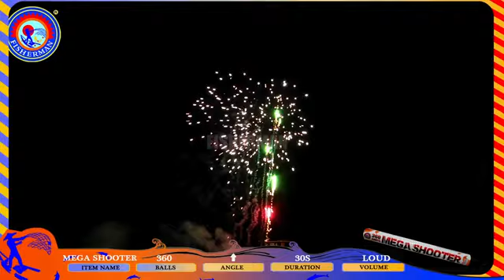360 Shots Mega Shooter (Fisherman Fireworks)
BUY FIREWORKS ONLINE !!

ALL ORDERS OVER $499.99 SHIP FOR FREE!!!

FULL INVENTORY OPEN ALL YEAR!!

OC Fireworks
13421 Mckinley Highway
Mishawaka, Indiana 46545